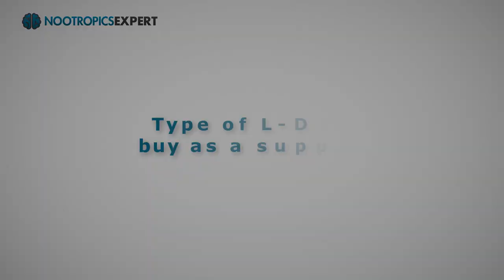Mucuna Pruriens (L-DOPA)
In this video you'll discover the nootropics benefits of L-DOPA or Mucuna Pruriens. Including why we use L-DOPA as a nootropic, recommended dosage, side effects and clinical research.

L-DOPA is an amino acid synthesized in your brain from the amino acid L-Tyrosine. L-DOPA is a precursor of the neurotransmitters dopamine, epinephrine and norepinephrine.

For a dopamine boost, neurohackers use Mucuna Pruriens, which contains high levels of L-DOPA. Also known as Velvet Bean, this legume has been used in Ayurvedic medicine since 1500 BC.

L-DOPA improves memory by raising levels of dopamine in your brain. Taken as an extract of Mucuna Pruriens, it also promotes brain health. The compounds found in Mucuna scavenge free radicals, is a heavy metal chelator and is anti-bacterial.

Neurohackers report that using Mucuna Pruriens helps in multi-tasking, improving motivation, more focus, less stress, and a sense of calm. You should find an increase in energy levels, less brain fog, and a boost in overall mood and libido.

This indepth L-DOPA (Mucuna Pruriens) review covers:

00:00 Mucuna Pruriens (L-DOPA) intro
00:24 L-DOPA (Mucuna Pruriens) as a nootropic
01:36 L-DOPA  vs Mucuna Pruriens - What's the difference?
03:13 How does L-DOPA work in the brain?
06:09 L-DOPA benefits
06:47 How does L-DOPA feel?
07:12 L-DOPA clinical research
08:02 L-DOPA recommended dosage
08:32 L-DOPA side effects
09:34 Type of L-DOPA to buy as a supplement

For more on L-DOPA (Mucuna Pruriens) including a full transcript of this video and links to clinical studies, go

For my post on "Best Nootropics for ADHD & ADD" go

For a full list of all the popular nootropics used today, go

My new book "Head First - The Complete Guide to Healing & Optimizing Your Brain with Nootropic Supplements" is nearly 600-pages. And the best guide for fixing and optimizing your brain on the planet.

For a list of all the videos I have so far, go to my channel